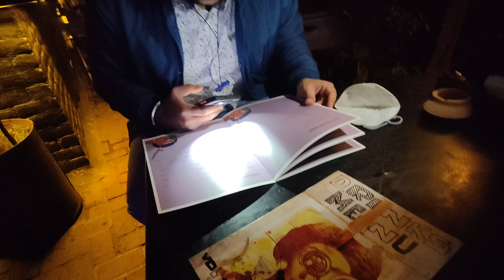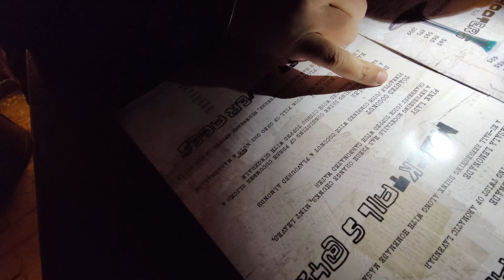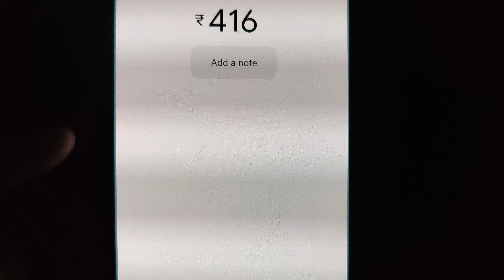Funniest Christmas ever 😂🎄 | Christmas Vlog 🎅🏻 | The Funiyaare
Hello Guys!!
For next 10 mins. sit back and enjoy this vlog.
Funniest Christmas Ever 😂🎄
Itne sare cute Santa Claus mile 🎅🏻

I hope you guys like our video. ❤️